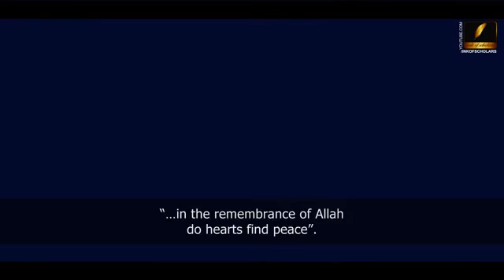ATHEIST CHALLENGE- ARE YOU FREE? REALLY?! - [ENG SUBTITLES] - [AMAZING] - DOES GOD EXIST?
Are You Free?

Really?